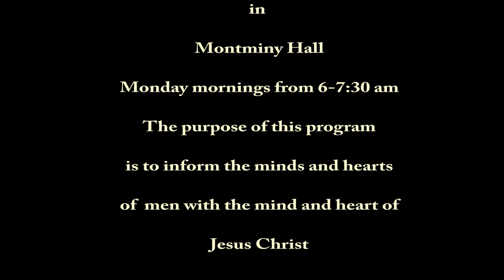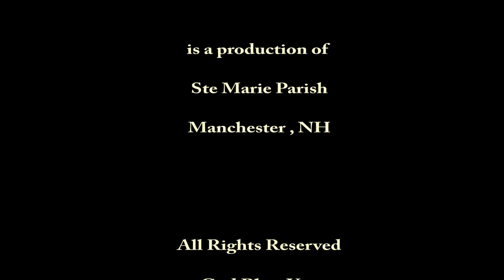BTM October 21, 2019 Purification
Behold the Man-The purpose of the "Behold the Man" program is to inform the minds and hearts of men with the mind and heart of Jesus Christ and His Bride the Church by means of instruction, encounter and lived experience with "the leader and perfecter of faith "(Hebrews 12:2). This year we Turn our attention to The Introduction to the Devout Life with the hope of deepening our love and devotion to the Lord..